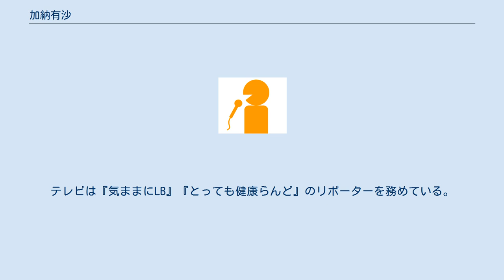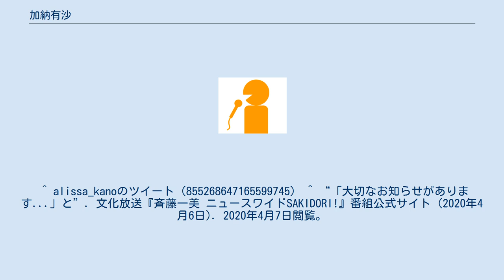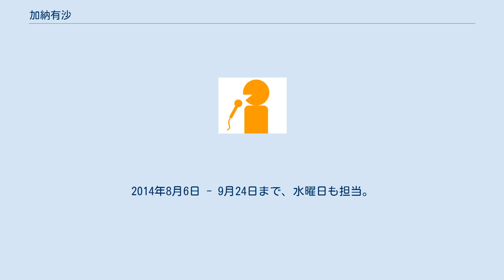加納有沙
加納 有沙（かのう ありさ、1988年1月21日 - ）は、フリーアナウンサー。
九州朝日放送（KBC）および文化放送の元アナウンサー。
 愛知県豊田市出身。
聖霊高等学校、聖心女子大学卒業。
在学中、テレビ朝日アスクに通い、BS朝日『News Access』に出演した経験がある。
 2010年4月、テレビ朝日アスクが九州朝日放送（KBC）に派遣。
ラジオは『武内裕之That's On Time』のアシスタント・『Sweet Jazz』のパーソナリティ。
テレビは『気ままにLB』『とっても健康らんど』のリポーターを務めている。
 2013年3月、テレビ朝日アスクの派遣期間が満了しKBCを退職。
同年4月、文化放送に入社。
 2016年3月、文化放送の契約任期が満了し文化放送を退職。
同年4月、フリーで活動開始。
 ラジオ テレビ ^ “メガネっ子”. ブログ『なんでもアリッサ』 (2010年8月31日). 2014年12月1日閲覧。
 ^ “扇子”. ブログ『なんでもアリッサ』 (2010年6月10日). 2014年12月1日閲覧。
 ^ “似てる？”. オフィシャルブログ『なんでもアリッサ』 (2013年9月10日). 2014年12月1日閲覧。
 ^ “月夜。”. ブログ『なんでもアリッサ』 (2012年10月26日). 2014年12月1日閲覧。
 ^ “音を楽しむ。”. ブログ『なんでもアリッサ』 (2013年2月9日). 2014年12月1日閲覧。
 ^ “わんまん。”. ブログ『なんでもアリッサ』 (2013年3月6日). 2014年12月1日閲覧。
 ^ “加納有沙Twitter” (2015年8月28日). 2016年10月8日閲覧。
^ “11月23日　第85回　放送後記。”. 2014年12月1日閲覧。
など ^ スポーツ報知 2013年12月15日芸能面『文化放送・室照美アナ、お色気路線ならず“がっかり”』（記事） ^ “キントモ先生のお悩み相談室！”. 2014年12月1日閲覧。
 ^ 出産と育児休業するため降板した青山絵美（元・テレビ山梨アナウンサー、セント・フォース所属）の後任。
 ^ 『グッチ裕三 今夜はうまいぞぉ!』内のコーナー番組。
CBCラジオと信越放送にネットしている。
 ^ 2013年4月4日 - 2014年9月25日まで、木曜担当。
2014年8月6日 - 9月24日まで、水曜日も担当。
前任の吉田涙子（元・文化放送アナウンサー）が、放送事業局 制作部 → 放送事業局 報道スポーツ センターへ異動した事による。
 ^ 2018年3月29日まで「世の中 SAKIDORI」木曜日リポーターを担当。
2018年4月5日 - 2019年3月28日まで木曜日、2019年4月1日 - 2020年4月6日まで、月曜日のサブ キャスターを務めた。